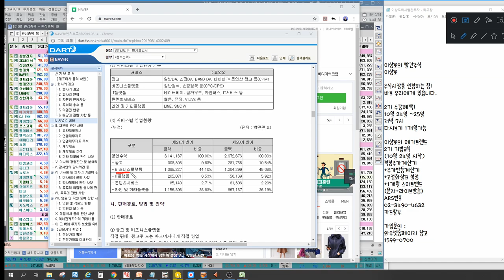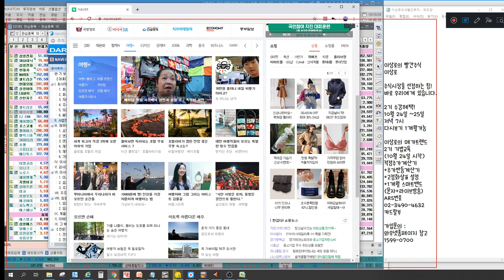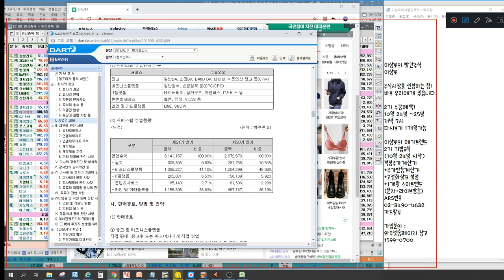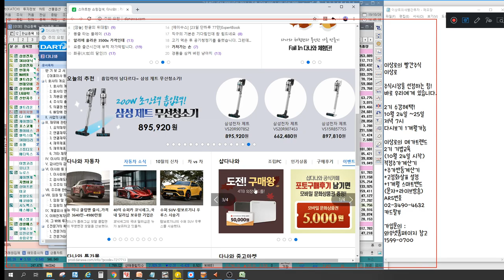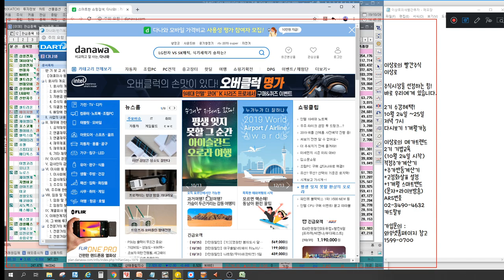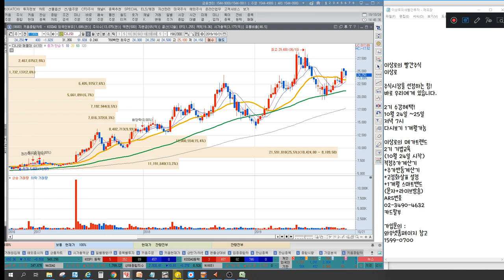NAVER, 다나와 포털사이트 돈은 어떻게 벌까? 내가 모르는 검색어의 비밀(feat.플랫폼,가격비교)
1. NAVER, 다나와 포털사이트 돈은 어떻게 벌까?
2. 검색어와 광고에 이런 비밀이?